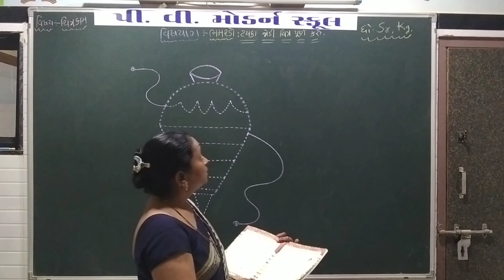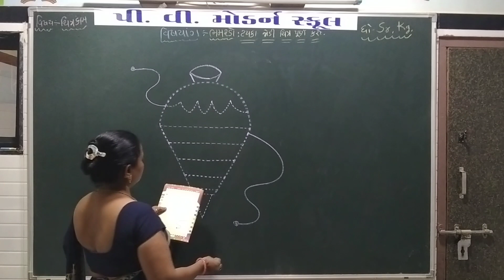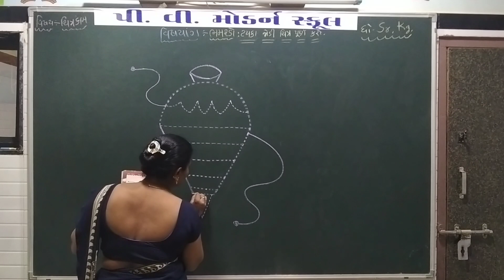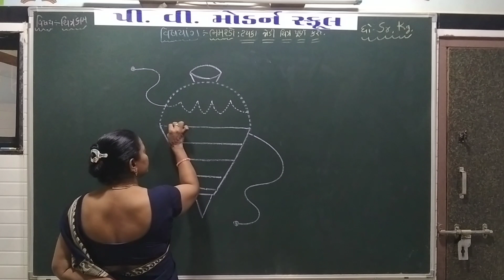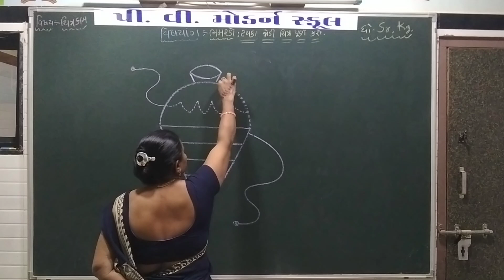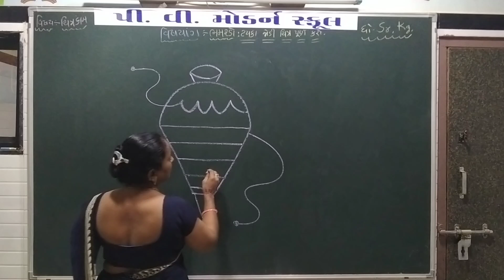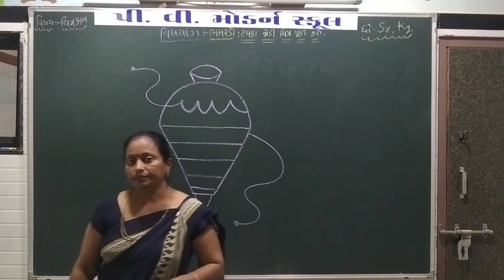P V MODERN SCHOOL | Standard Sr.kg | Drawing